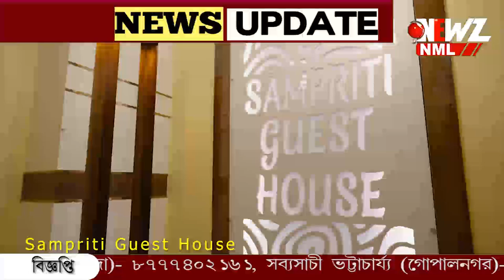আতঙ্কের অবসান, দীর্ঘ চেষ্টার পর ধরা পড়ল কুমির।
আতঙ্কের অবসান, দীর্ঘ চেষ্টার পর ধরা পড়ল কুমির। বনদপ্তরের জালে। জলঙ্গি নদী থেকে উদ্ধার কুমির। হাফ ছেড়ে বাঁচলেন এলাকার মানুষ।